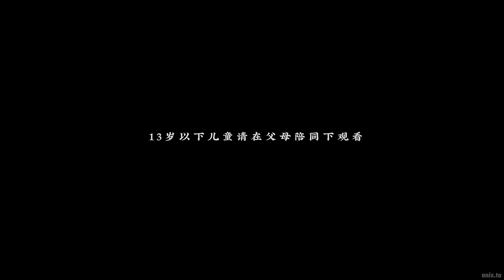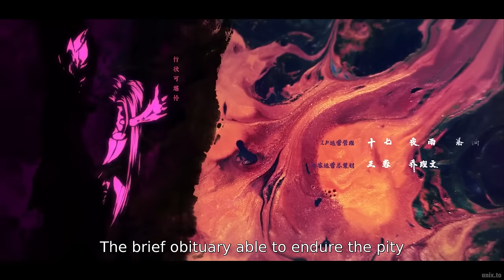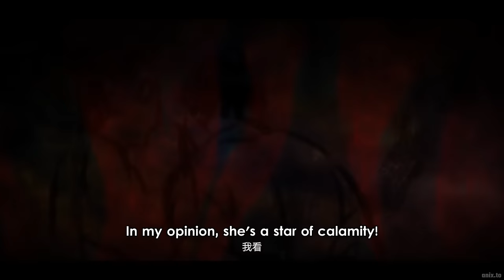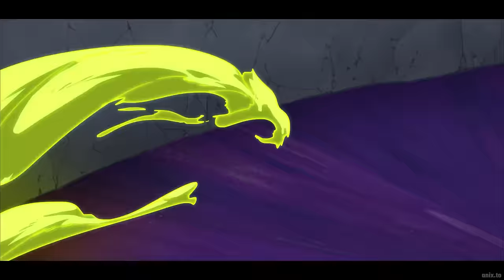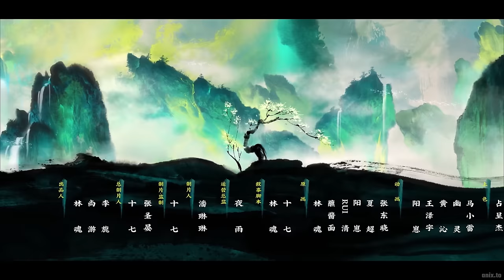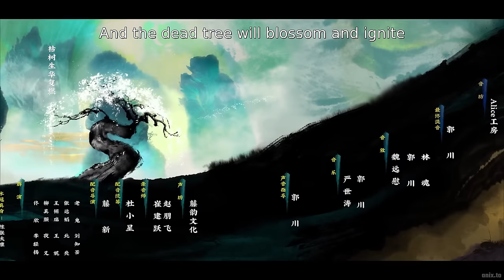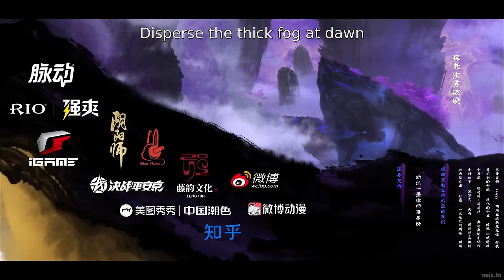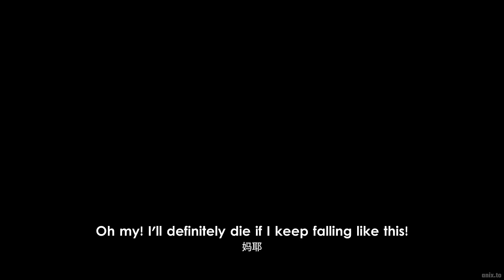Fog Hill of Five Elements Season Finale Eng Sub